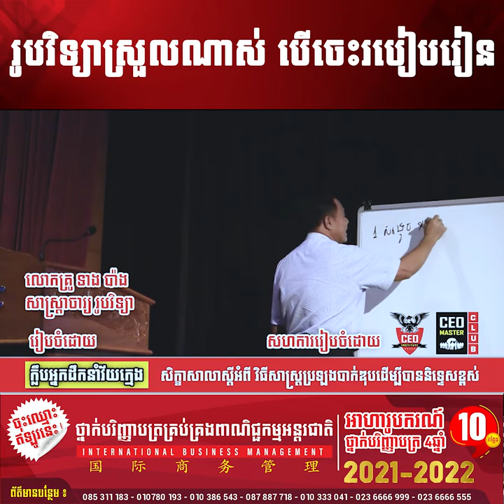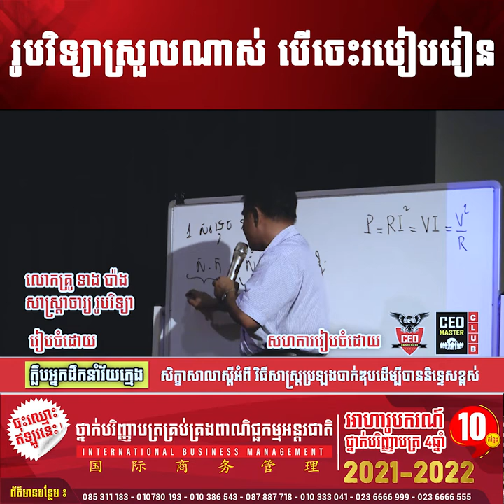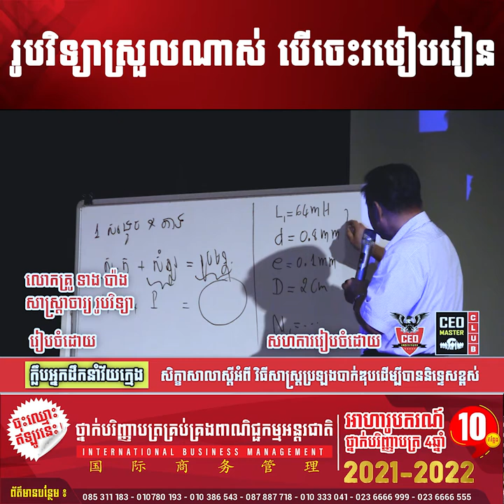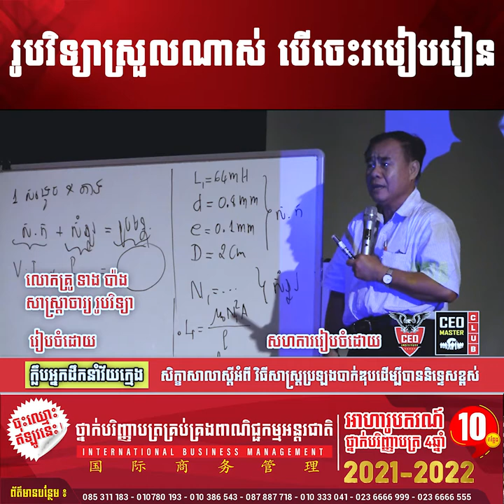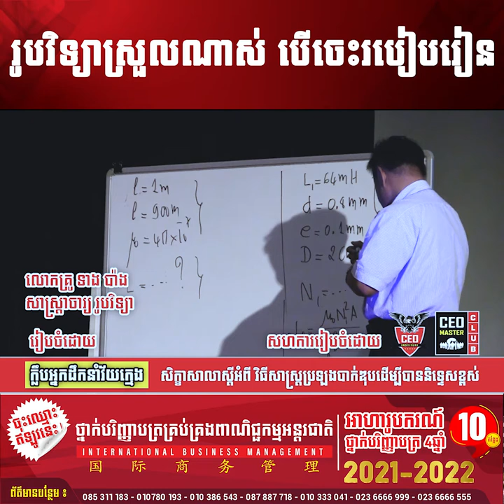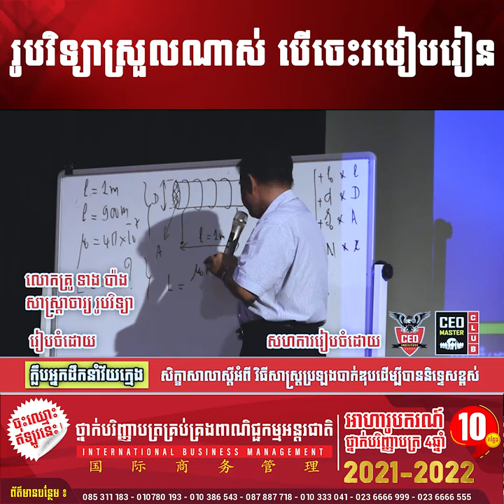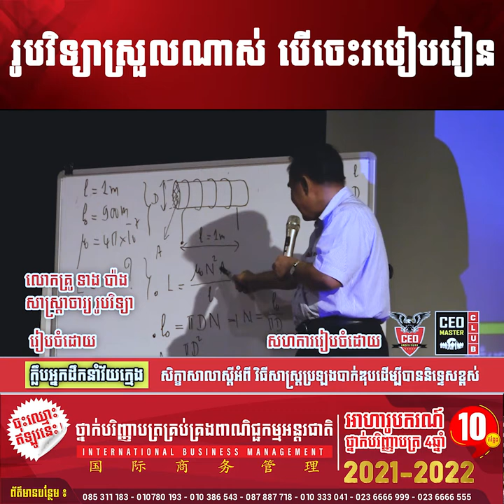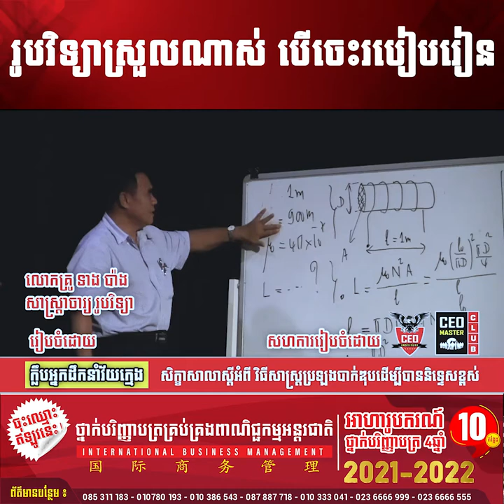រូបវិទ្យាស្រួលណាស់បើចេះរៀន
📣វិទ្យាស្ថានស៊ីអ៊ីអូផ្ដល់អាហារូបករណ៍ $775
💥សម្រាប់និសិ្សត 50 នាក់ដំបូងតែប៉ុណ្ណោះ
⚡️ផុតកំណត់ត្រឹមថ្ងៃទី 30 ខែវិច្ឆិកា ឆ្នាំ2021 ឆាប់ៗនេះហើយ
✍សិក្សាថ្នាក់បរិញ្ញាបត្រគ្រប់គ្រងពាណិជ្ជកម្មអន្តរជាតិនៅ CEO Institute វិទ្យាស្ថាន ស៊ីអ៊ីអូ  ក្លាយជាអ្នករកស៊ីពូកែ អ្នកដឹកនាំពូកែ នឹងក្លាយជាអ្នកមាននាពេលអនាគត
✍️ ព័ត៌មានបន្លែមសូមទាក់ទង